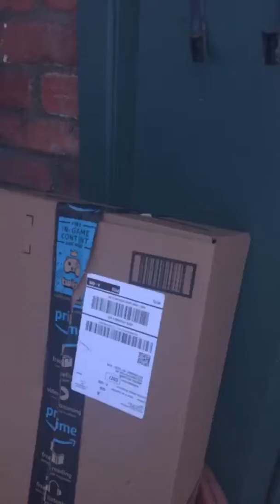March 21, 2018